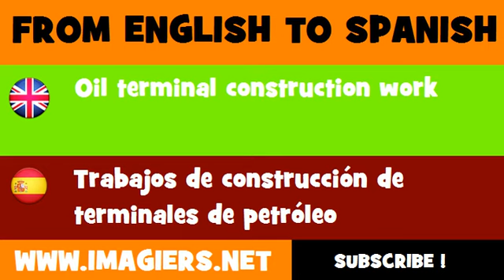FROM ENGLISH TO SPANISH = Oil terminal construction work